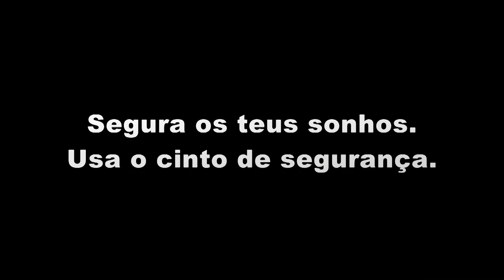Uso do Cinto de Segurança - Equipa o regresso dos cacilheiros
Spot 3º classificado do Desafio BP Segurança ao Segundo 2015. Equipa O Regresso dos Cacilheiros da Escola Secundária Cacilhas-Tejo. Tema: Uso do Cinto de Segurança.